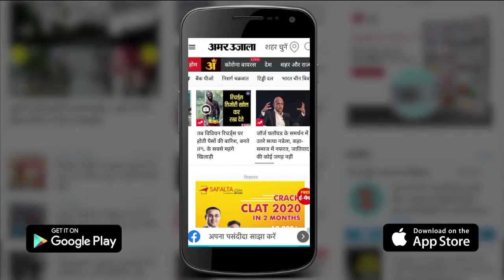UP में Corona पर War जारी, 45 साल से अधिक उम्र वालों का Vaccination शुरू | Gorakhpur News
गोरखपुर जिले में गुरुवार को 45 साल से अधिक उम्र वालों को टीका लगाया जा रहा है। टीका लगवाने के लिए जिला अस्पताल में लंबी लाइन लगी हुई है। हर सप्ताह 63 हजार लोगों को कोविड का टीका लगाने का लक्ष्य निर्धारित किया गया है। इसके तहत माह के सोमवार, बृहस्पतिवार और शुक्रवार को सौ से अधिक बूथों पर 16-16 हजार लोगों को टीका लगाने का लक्ष्य है।